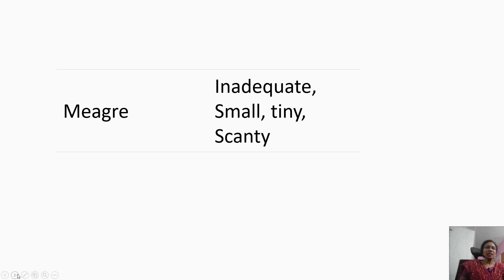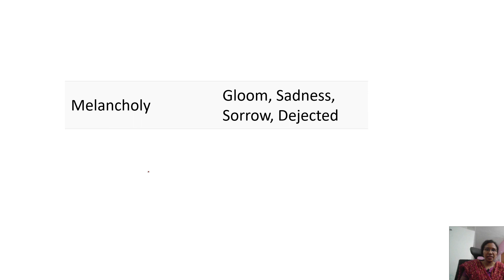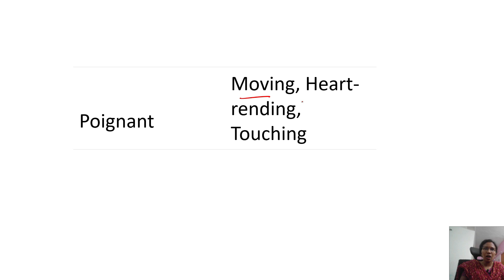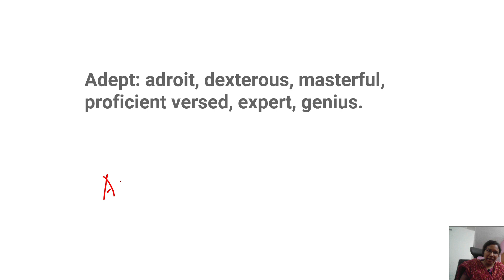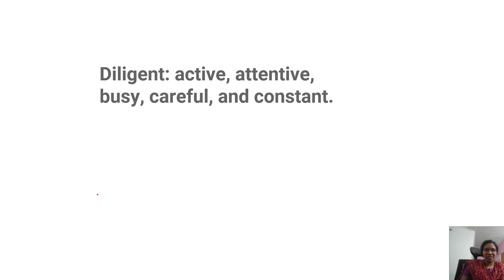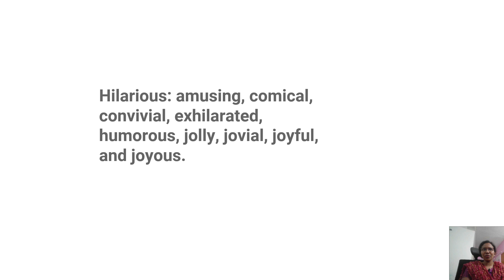Important Vocabulary Part 2 REPCO Bank Exam Series